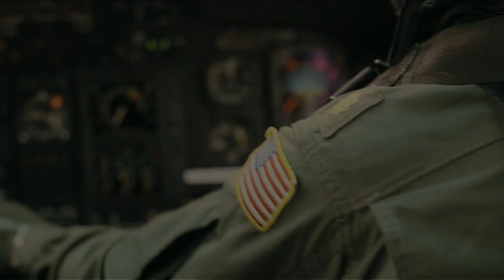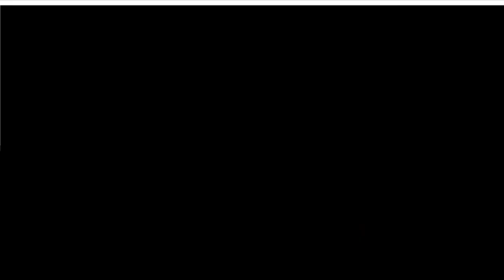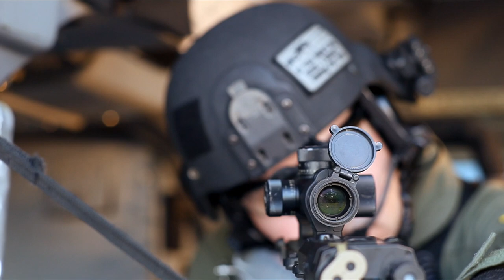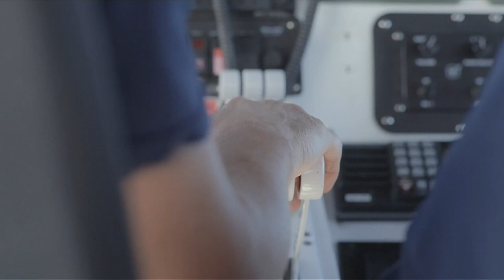20 Years of HITRON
Today marks the 20th anniversary of the first drug interdiction by the Coast Guard Helicopter Interdiction Tactical Squadron, or HITRON. These highly-skilled helicopter crews deploy around the world on Coast Guard cutters and use precision gunfire to disable fleeing drug smuggling vessels. HITRON is the only unit of its kind in the U.S. military arsenal and extremely effective – stopping more than $21 billion worth of drugs in the last 20 years. But the fight is far from over. Drug cartels continue to flood our communities with narcotics, finance their ability to stoke opioid epidemic, and fuel the humanitarian crisis at our Southern Border. As long as these threats remain, smugglers should keep a wary eye on the sky, because HITRON is on the hunt.

Thank you to the original HITRON-10. Today we honor you. Semper Paratus!

Video by AETC Stephen Williams